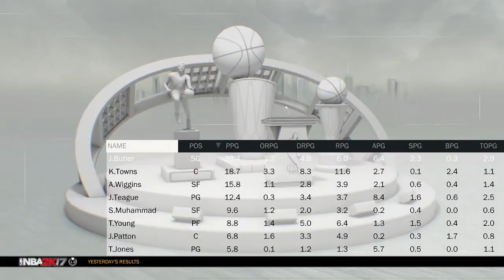REBUILDING THE 2018 MINNESOTA TIMBERWOLVES! JIMMY BUTLER SUPER TEAM IN THE MAKING? NBA 2K17 MYLEAGUE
The Minnesota Timberwolves shook the entire NBA community when they traded for super star Jimmy Butler! For this video, we are going to rebuild the Minnesota Timberwolves and see if we can bring an NBA championship to this team!